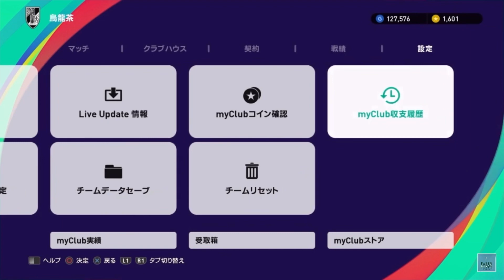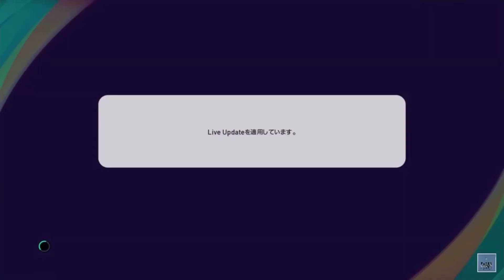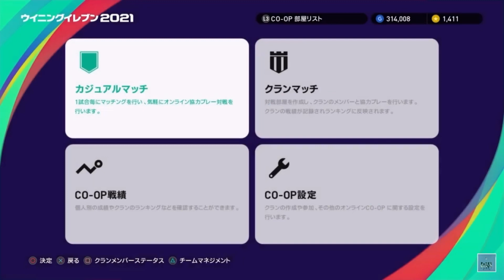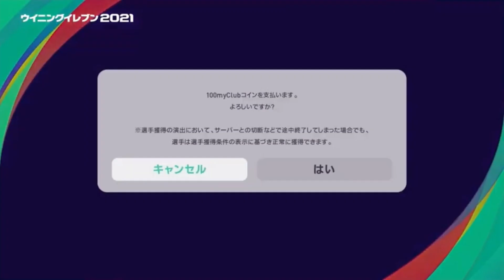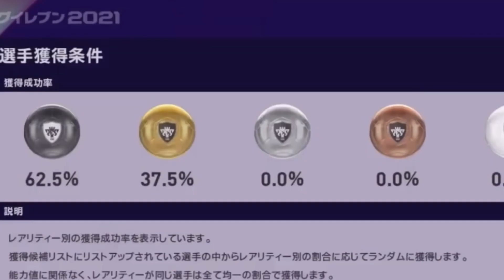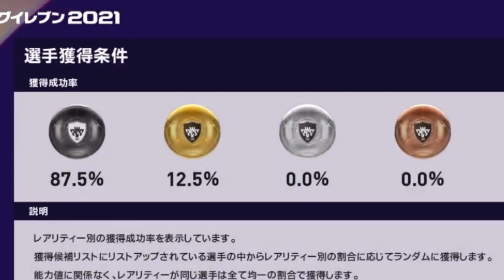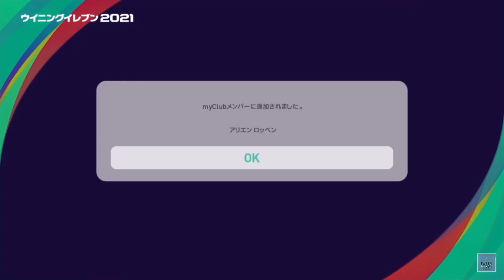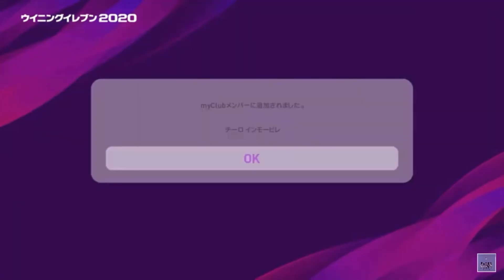【氷点下不可避】君たちは俺の滑りについてこれるか？今までウイイレネタをありがとう記念❗️絶対に笑ってはいけないラップ選手権ウイイレガチャダイジェスト総集編# FIFA22#ウイイレ#黒歴史